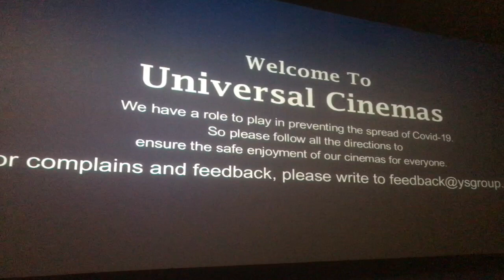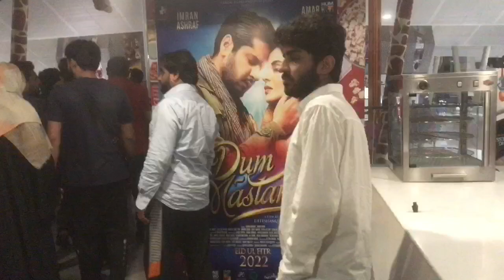Movie night | Eid Day 4 |Eid Mubarak |Ayesha Ali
Hi all today’s video is all about movie 🎥 night Eid Vlog

Cinema is very popular among common people. People watch a lot of movies in cinema halls or on television. Young people want to see every new movie. Many movies or stories are inspirational and they affect us in many ways. We learn a lot from him; In fact, you can say that films are the mirror of society. Sometimes stories inspire us while sometimes it is full of joy.
Movies are also known as stress busters because we forget ourselves and live in another story, which sometimes makes us laugh and sometimes makes us cry.

“A smile is a sign of joy, a hug is a sign of love and a movie is a sign of happiness.”

“The movies are the only business where you can go out front and applaud yourself.”

“Movie is the perfect treat one can give himself after a hectic routine.”

“Life changes in the blink of an eye. Don’t miss a second.”

Review
 Good movie
Story , direction are good.

Music and songs requires improvement. Acting is good from humayun and mehwish.

More efforts required on songs. If songs were better then movie will get more business